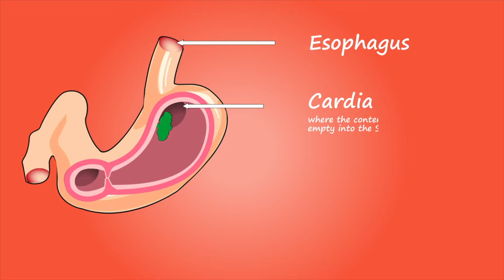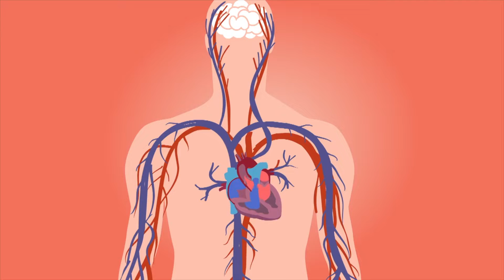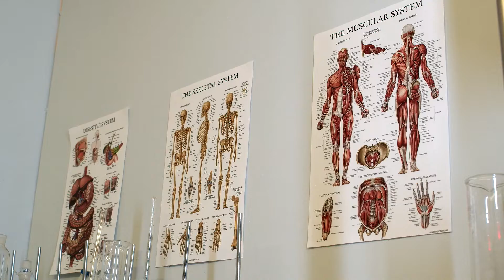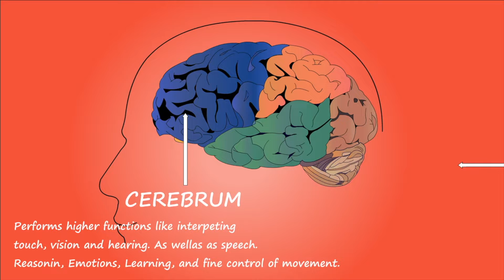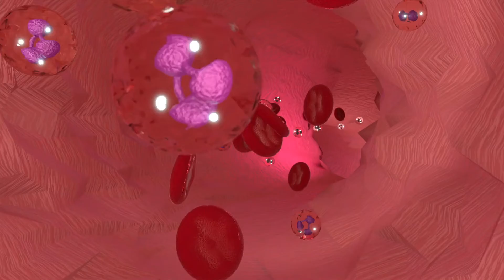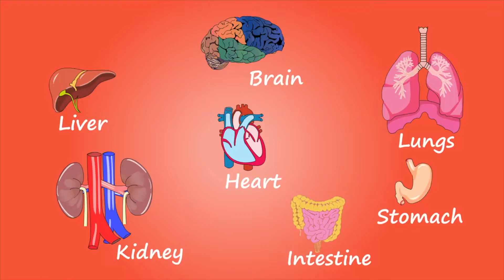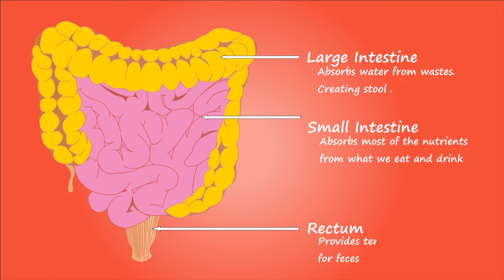Günde 1 Tane Muz Vücudunuza Bunları Yapıyor | Muzun Faydaları Ve Zararları Nelerdir?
Bu günlerde, muz neye iyi gelir? Ve muzun faydaları nelerdir? Gibi sorular almaktayız. Bu videomuzda, muz hangi hastalıklara iyi gelir? Ve günde en fazla kaç muz yemeli? Benzeri konulara değindik. Bakalım, muz hangi ağrılara iyi gelir? Ve aç karnına muz yemek iyi midir? Sorularının cevapları nelermiş.

00:00 Muz gastrite iyi gelir mi?
00:15 Muz çok yenirse ne olur?
00:30 Muzun faydaları ve zararları nelerdir?
00:50 Muz bağırsakları çalıştırır mı?
01:15 Muz kabızlığa iyi gelir mi?
01:30 Muz mideye iyi gelir mi?
01:50 Muz iltihaba iyi gelir mi?
02:15 Muz bağırsakları bozar mı?
02:30 Muz mideyi rahatsız eder mi?
02:50 Muz hangi organa iyi gelir?
03:15 Muz mideyi neden ağrıtır?
03:30 Muz kalbe iyi gelir mi?
03:50 Her gün muz yemek kilo aldırır mı?
04:15 Muzun mideye faydası var mı?
04:30 Yoğurtlu muz kilo aldırır mı?
04:50 Diyette ne kadar muz yenmeli?
05:15 Muz kalp çarpıntısı yapar mı?
05:30 Muz tansiyon çıkarır mı?
05:50 Muz tansiyona iyi gelir mi?
06:15 Şeker hastaları muz yiyebilir mi?
06:30 Muz damarları temizler mi?
06:50 Muzun zararları nelerdir?
07:15 Muz böbreklere faydalı mı?
07:30 Muz cildi güzelleştirir mi?
08:00 Muz kabuğunun faydaları neler?
08:15 Muzun yan etkileri nelerdir?
08:30 Muz nasıl tüketilmeli?
09:00 Muz ne zaman yenir?
09:30 Muzun böbreklere zararı var mı?
11:00 Çok muz yemek zararlı mı?